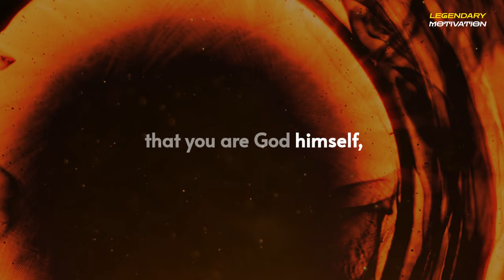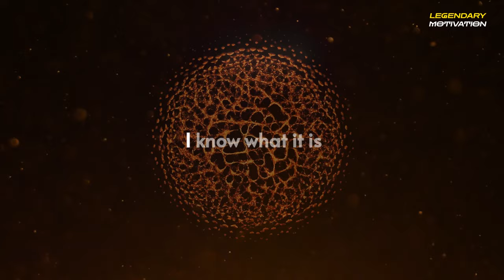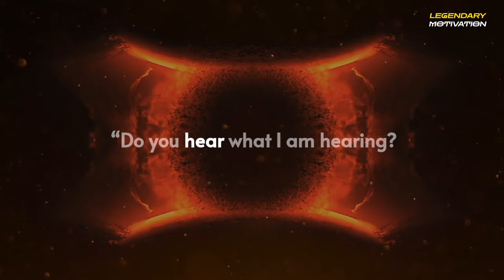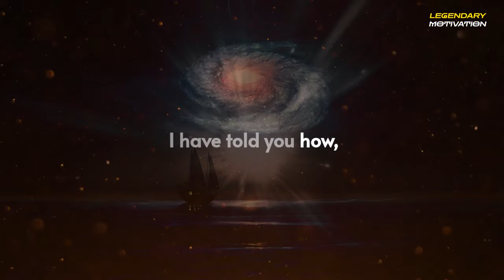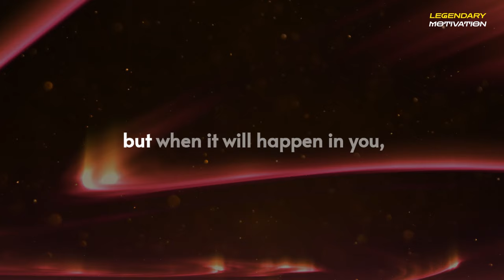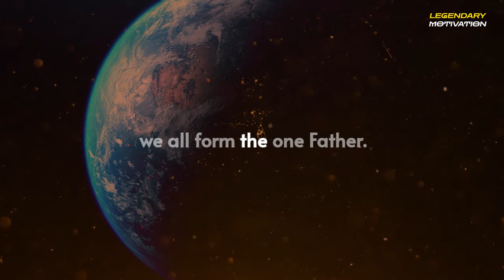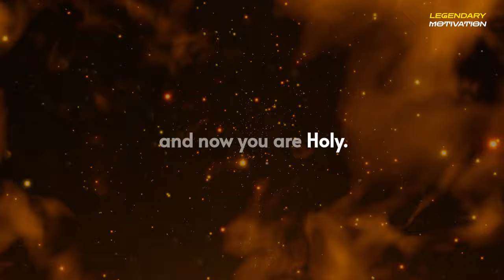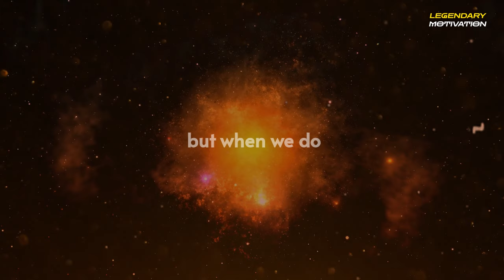Neville Goddard – Who You Really Are? | Neville Goddard's Teaching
▶SPEAKER CREDIT
Neville Goddard